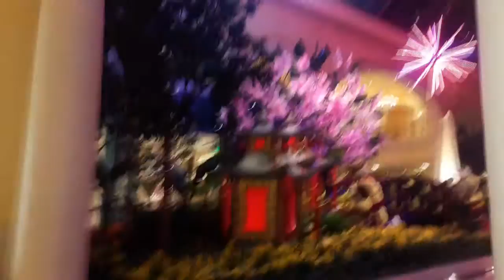VEGAS 2017 /SHOW GRATIS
Viaje a Las Vegas 2017
Un viaje que me dejo sin palabras. Nunca me imaginé que fuera así de hermosa una ciudad. Sin duda tienes que conocer más de Las Vegas. Led agradezco a mi Señor que me regalo este lindo viaje y aquí les comparte poco del sueño que viví. Saludos y bendiciones.
viaje a las Vegas
hoteles en las vegas
hoteles temáticos las vegas
hotel París las vegas
casinos las vegas
show hotel las vegas
gratis en las vegas